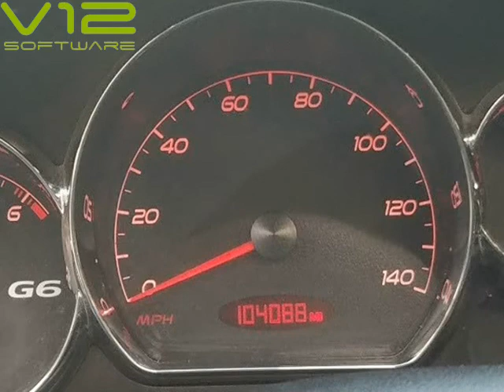2006 Pontiac G6 4dr Sdn GT (Houston, Texas)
Houston Car Choice
10317 Aldine Westfield
Houston